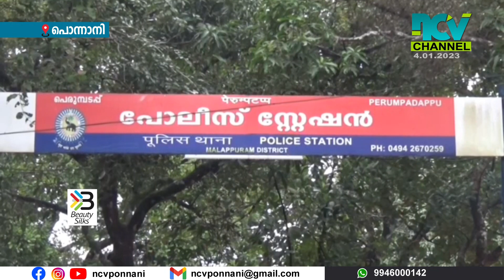വ്യാജ വരുമാന സർട്ടിഫിക്കറ്റ് നിർമ്മിച്ചു നൽകിയ കേസിലെ പ്രതി അറസ്റ്റിൽ